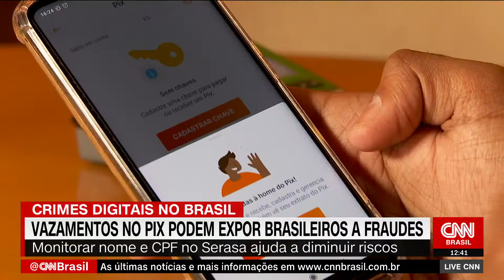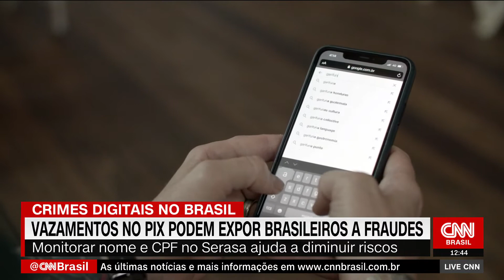Vazamentos no Pix estão na mira de autoridade nacional de proteção de dados | LIVE CNN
Os casos de vazamento de informações envolvendo o Pix, sistema de pagamento instantâneo criado pelo Banco Central (BC), preocupam a Autoridade Nacional de Proteção de Dados (ANPD). O BC já confirmou três vazamentos em seis meses, somando 576.785 chaves.